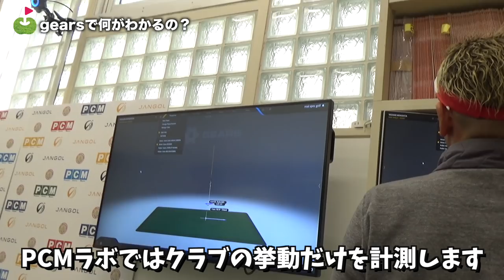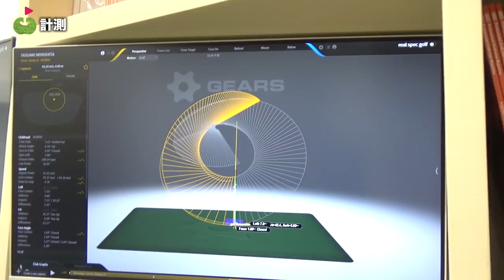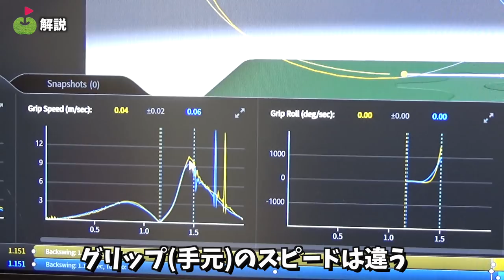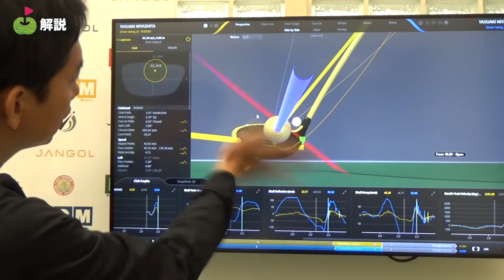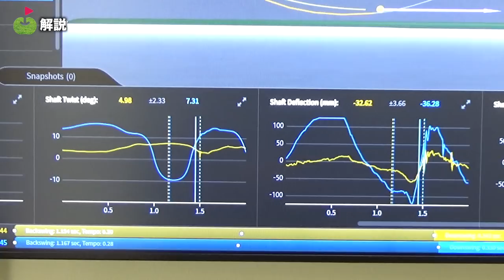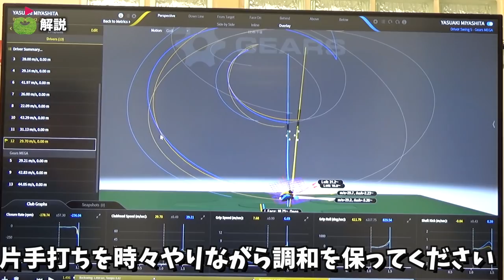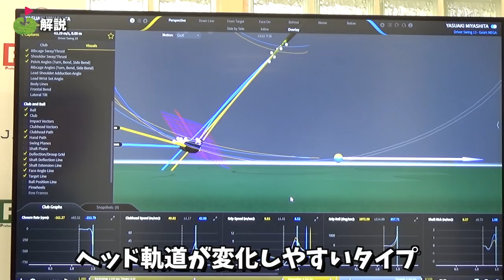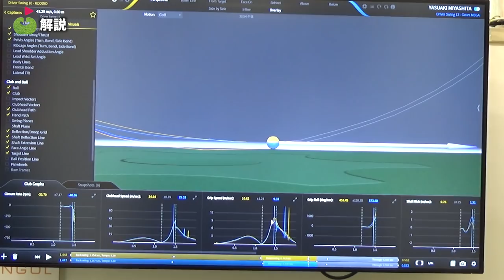弾道計測器を使わないフィッテングを体験してみよう。【フィッティングの勉強#5】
宮下です。
2020年はゴルフへの向き合い方が様々に変わりそう。
クラブの勉強 → 自分のクラブセッティングを見直すことで

ゴルフのことがもっとよくわかるのではないか。
ということで、PCMにお邪魔してフィッティングの勉強をしています。

この動画では、PCMが「クラブと人の挙動」を計測するための機器をつかって
クラブを使うクセをみてもらいます。

これを使うとクラブの挙動とスイングの相性の理解はたしかに深まりますね。
アイアンとかだとどうなるのか、さらにきになってきます。

左手と右手を分けて見るのは自分的には大きな発見でした。
なるべく同じ軌道になるように練習したい。

手元のスピードの違いをどう活かすかはまだうまく理解できていないので
またお邪魔して勉強してこようと思います。